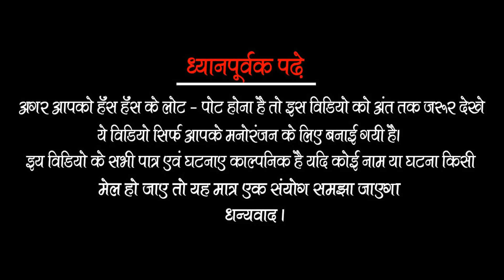10 रूपया में || भरपूर मजेदार वीडियो एक बार जरूर देखें || Vijeta Masti